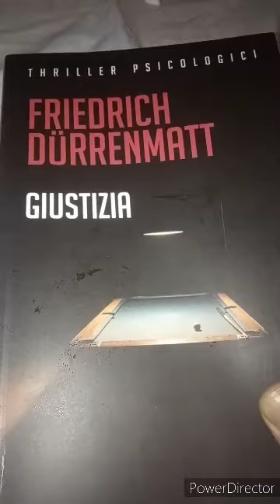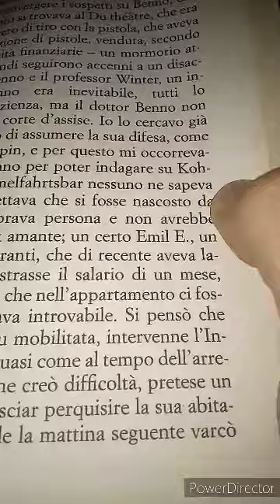Friedrich Durrenmatt Giustizia. 142 parte